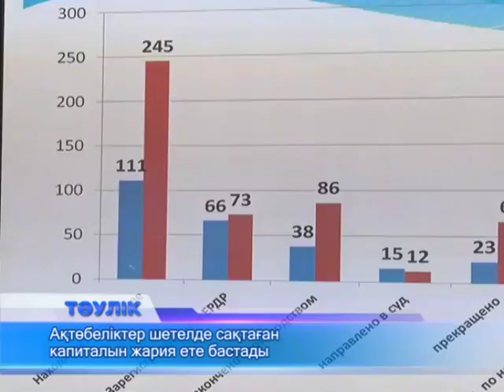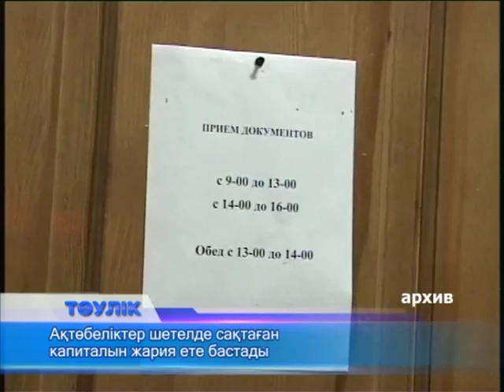Ақтөбеліктер шетелде сақтаған капиталын жария ете бастады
Мүлікті жария ету, заңдастыру акциясын сәтті пайдаланушылар саны соңғы айда артып келеді. Облыста бүгінде 16 миллиард теңгенің 7 мыңға жуық жылжымайтын мүлкі заңдастырылды. Қарапайым тұрғын қойма, сарайын заңдастырса, жеке кәсіпкерлер кеңселер мен дүкен секілді коммерциялық нысандардың құжаттарын реттеп алды. Бұл акция аясында облыстық мемлекеттік кірістер департаменті де жан-жақты түсіндіру жұмыстарын жүргізіп жатыр. Бірақ шетелдегі мүлкін заңдастырған ешкім болмады. Есесіне, қаржысын жария етіп, заңдастырған азаматтар саны артып отыр.Жыл басынан бері облыстық бюджет 54 миллиард теңгеден астам қаржымен толықты. Бұл өткен жылдың бірінші тоқсанымен салыстырғанда 113 пайызды құрайды. Ал республикалық бюджетке 33 миллирд теңге кіріс келді. Облыстық мемлекеттік кірістер департаменті көлеңкелі қаржы айналымын қысқарту, қосымша резерв көздерін анықтау нәтижесінде 2 миллиардқа жуық теңгемен қазына қаржысын толықтырды. Облыстық мемлекеттік кірістер департаменті салық төлемей, жалтарып жүргендерге қатысты 245 қылмыстық істі анықтады. Қазіргі күні 86 іс тоқтатылып, мемлекетке 1,2 миллиард теңге кіріс түсті. Ал 12 іс сотқа жіберілді. Еске салсақ, "Іскерлік климат" рейтингісі жарияланғанда, облыста салық төлеушілердің пара алуға бейім екені анықталған болатын. Қазіргі күні 4 іс тіркелді. Біреуі жалған құжаттар жасаса, екіншісі салық қызметкеріне пара беру дерегі. Тағы екеуі қызметтік құқығын асыра пайдаланған.